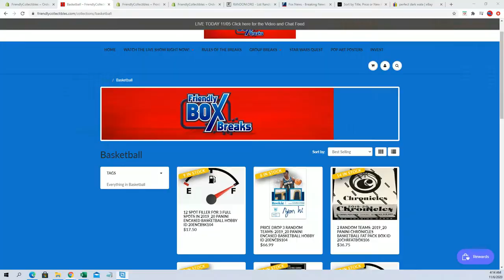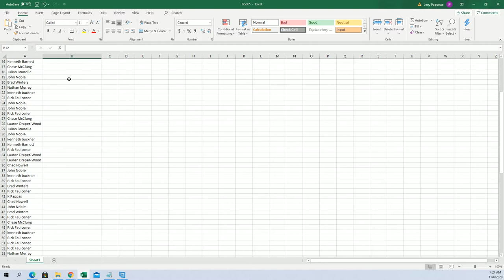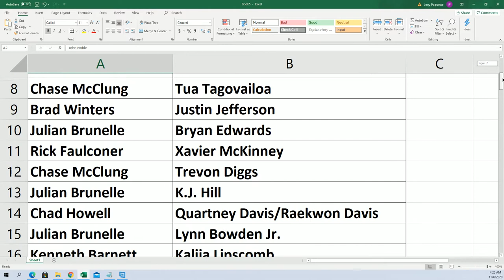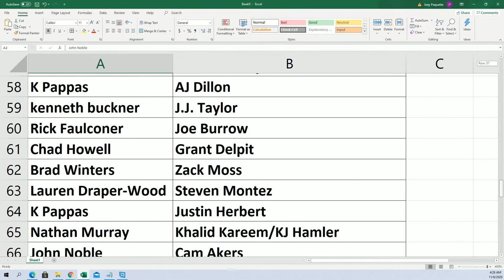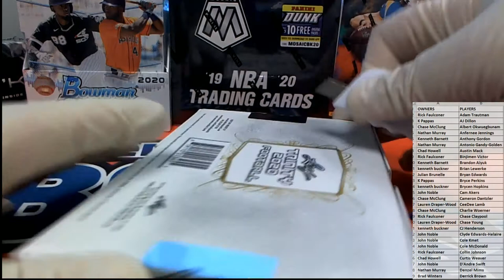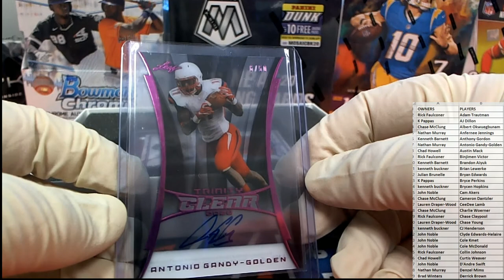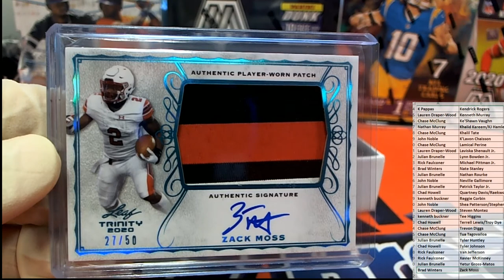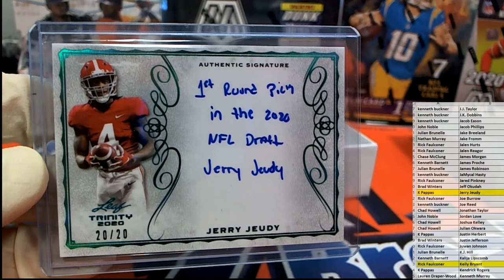2020 Leaf Trinity Football Hobby ID 20TRINFB120